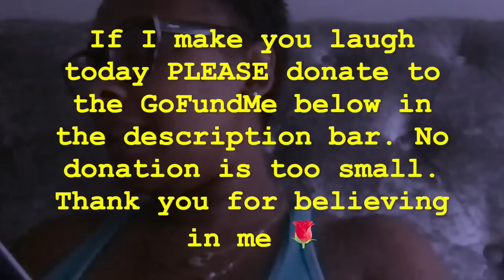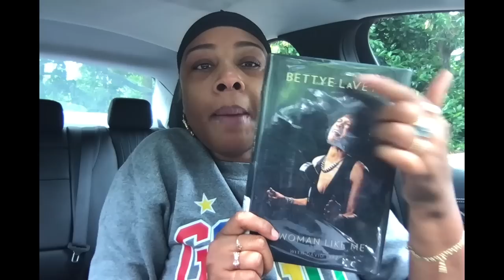Y'all Betta Come Get dis Aretha Franklin Husband Tea: Bettye LaVette part 6